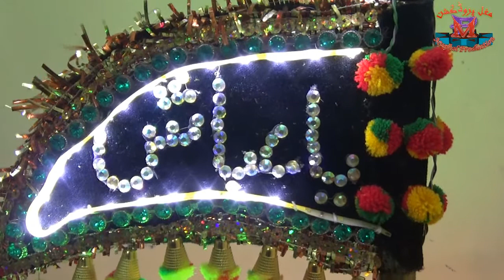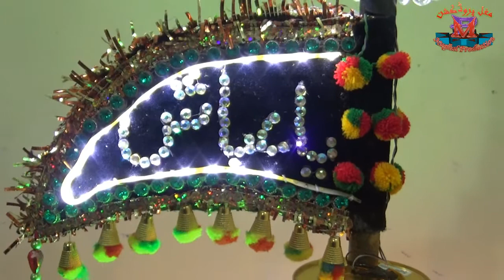Mera Peer Ghaazi a.s (Alam Pak)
Presented By: Mughal Production

Alam made by Mouzzam Ali Mughal
Camera Man: Waqar Ali Mughal